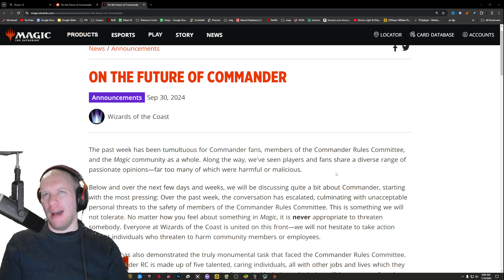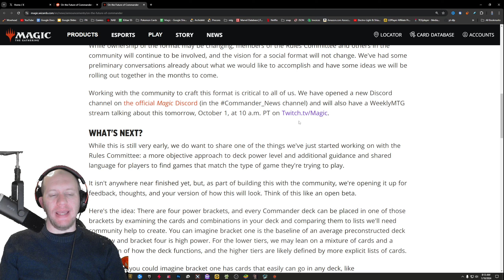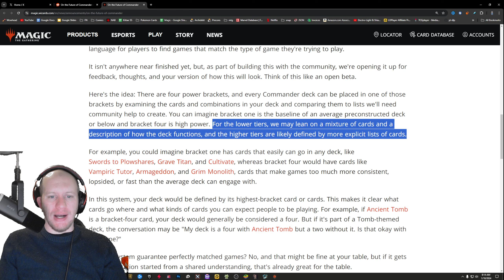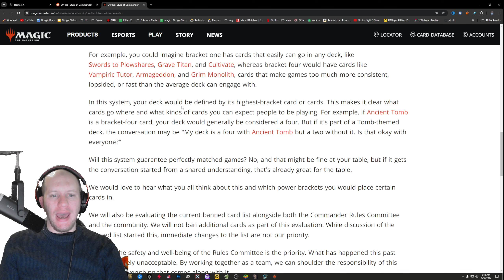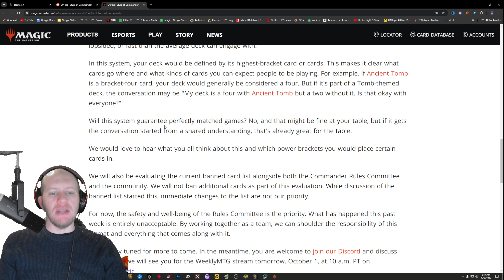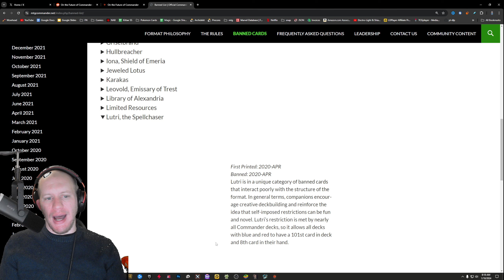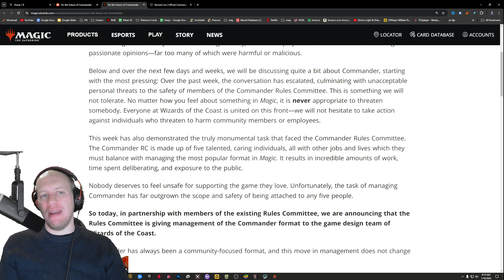HUGE NEWS Changing Commander FOREVER! WotC Takes Charge of The Format! - Magic: The Gathering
In this episode, we delve into HUGE Commander News

Credit for Jetmir

🔮✨ Welcome to TaunaMTG! Immerse yourself in the exciting world of Magic: The Gathering Commander with our engaging and informative videos! Whether you're a seasoned Planeswalker or a newcomer to the multiverse, our content is crafted to entertain and educate.

🧙‍♂️ What to Expect:
- In-depth Commander deck techs
- Epic multiplayer gameplay
- Strategy breakdowns and tips
- Card spotlights and set reviews
- Viewer challenges and interactions